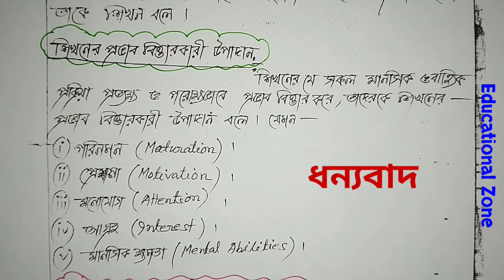শিখন কাকে বলে? শিখনে প্রভাব বিস্তারকারী উপাদানগুলি কী কী?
Name: DEBARSHI DEBNATH
VILL: BHANGNI PART-2,
PO: NIGAMNAGAR,
PS: DINHATA,
DIST.: COOCH BEHAR
PIN: 736169